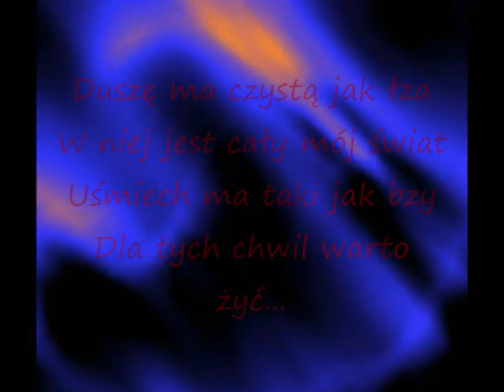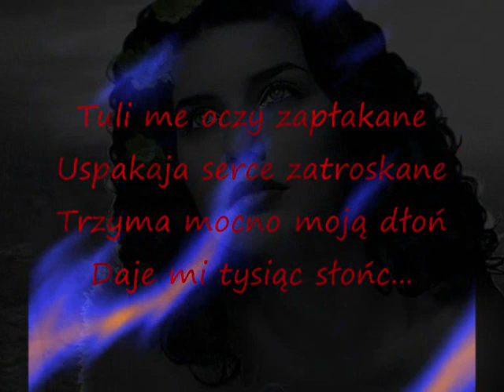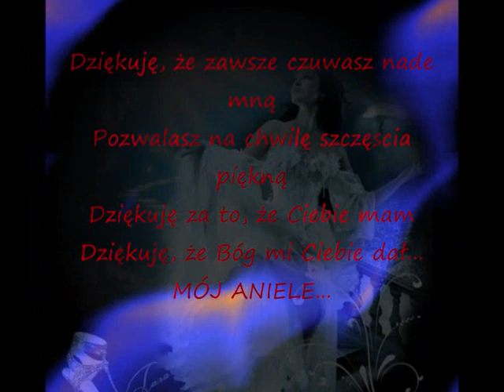Mój Aniele...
Aniele Boży Stróżu mój
prowadzisz mnie za rękę.
Znasz każdy uśmiech, każdy ból
znasz wszystkie drogi kręte.
Nie odchodź choćbyś myślał, że
o Tobie zapominam
że niby dobrze znałeś mnie
a jestem całkiem inna.
W cieniu swych skrzydeł ukryj mnie
daj sercu łyk wytchnienia
Bo jeszcze wiele trudnych chwil
I wiele do zrobienia.
A kiedy przyjdzie życia kres
zamkniesz mi dłonią oczy.
I duszę mą uniesiesz w dal
do rozgwieżdżonych nocy...